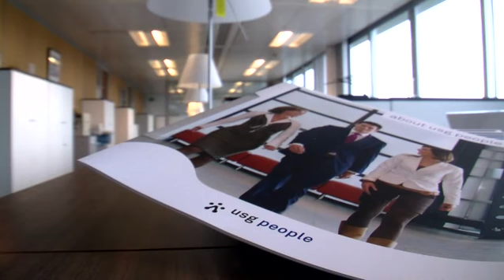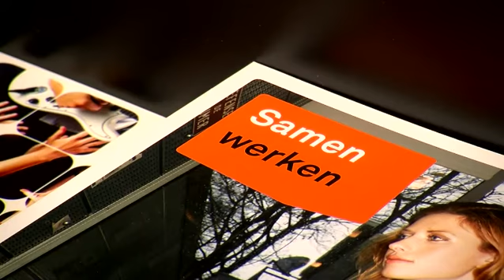ExitCampus - USG people: maatschappelijk bewust / socialement responsable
Op ExitCampus.be kan je binnenkijken bij bedrijven die pas-afgestudeerden aanwerven. Via korte videoclips vertellen medewerkers zelf hoe het is om daar te werken. Op basis van die informatie, kan je vast een werkgever vinden die overeenstemt met je persoonlijkheid en ambities. Ga eens kijken naar USG People bijvoorbeeld.